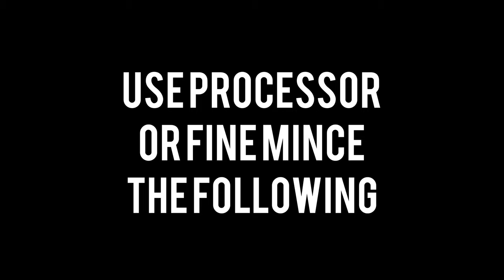Shrimp Stuffed Grape Leaves Mini Rolls | Delicious Recipes